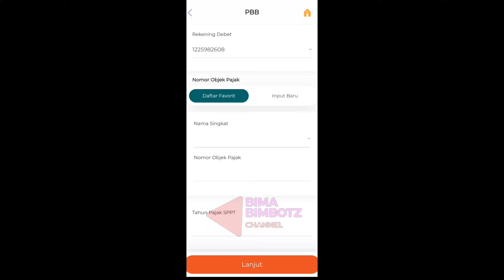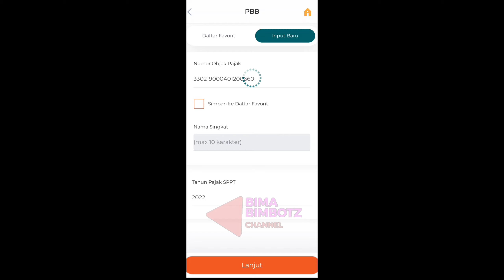Cara Bayar Pajak PBB dengan Mobile Banking BNI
Cara Bayar Pajak PBB dengan Mobile Banking BNI Cepat Dan Mudah
Tanpa Admin

cara bayar pajak pbb lewat mbanking BNI
cara bayar pajak pbb lewat ATM
cara bayar pajak pbb online
bayar pajak
pajak pbb